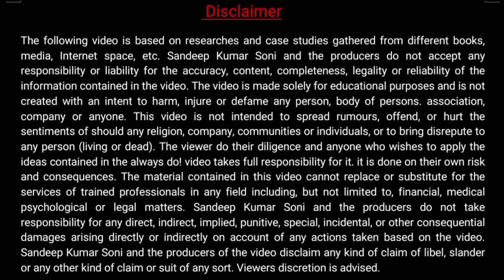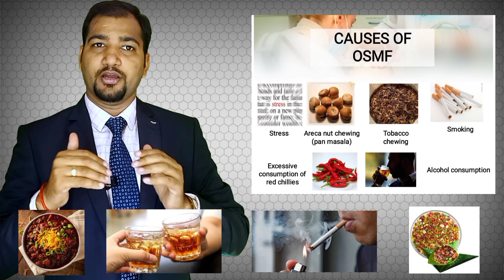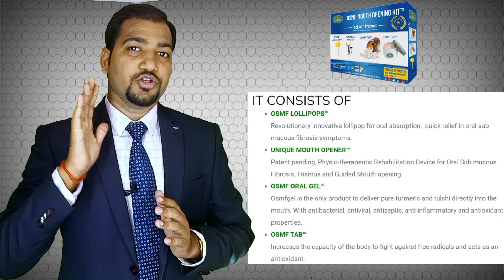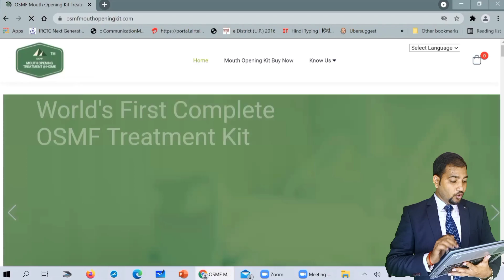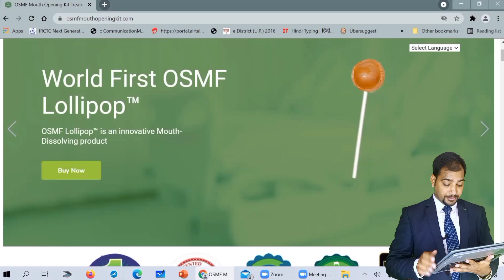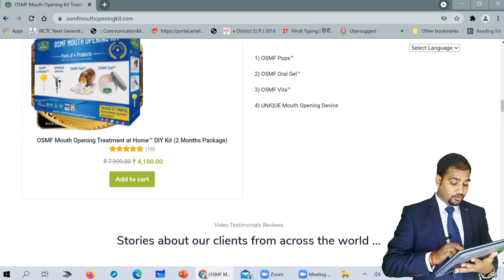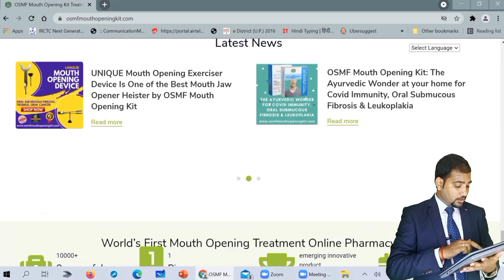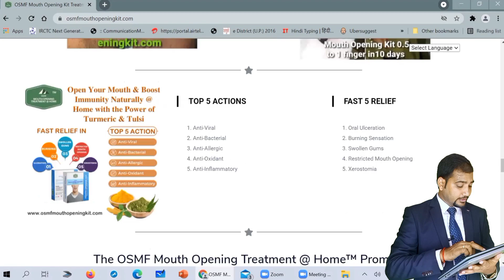OSMF MOUTH OPENING KIT | Mouth Burning Disease | मुँह खुलने मे दिक्कत का समाधान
Dear Friends
Here I explain osmf problem and Solutions.
Oral Submucus fibrosis is a precancerous stage and required attention.
Mouth opening problem is very common problem and seen in society commonly.
Here I explain OSMF mouth opening, A great product for OSMF problem.

OSMF Mouth Opening Kit खरीदने के लिए नीचे दिए लिंक पर क्लिक करें 👇

आपके परिवार मे या आपके पड़ोस मे किसी को भी मुँह में जलन, मुँह खुलने मे दिक्कत, मुँह के अंदर सफेद दाग, जीभ के ऊपर सफेद दाग आदि की समस्या है तो osmf mouth opening Kit को उपर दिए लिंक से खरीदे और फ्री मे डॉक्टर से परामर्श ले तथा घर बैठे समस्या से निजात पाए.

Some other use full videos
6- How to start Effective Call in Dr. Chamber
7- Interview with Mr Sadashiv Rathour (Area
10 -Medical Representative MR Interview